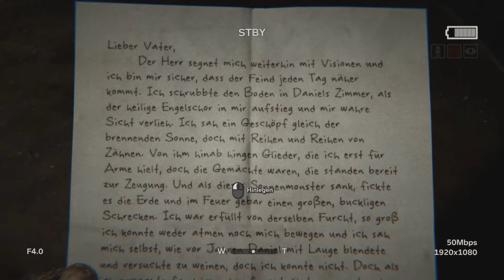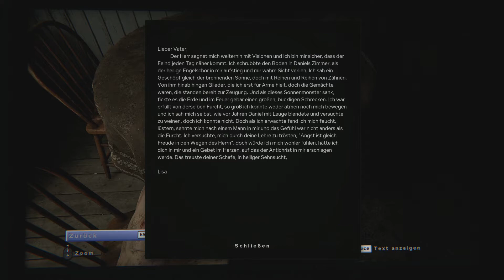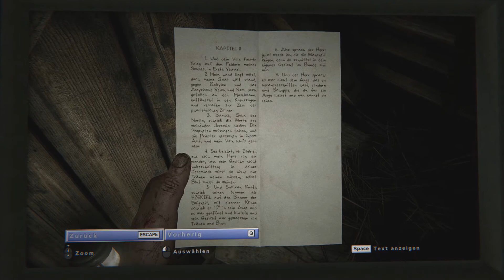Outlast 2 #01 | The crazy ones | Outlast 2 Gameplay German Deutsch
Outlast 2 German Gameplay Let's Play Outlast 2 Deutsch | Outlast 2 Deutsch